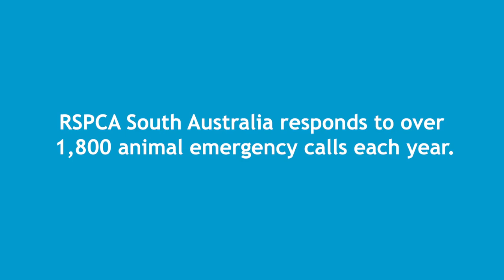RSPCA rescues dog caught in pool fence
Poor Babi found herself in a sticky situation the other week – but luckily RSPCA Inspector Craig was there to help!